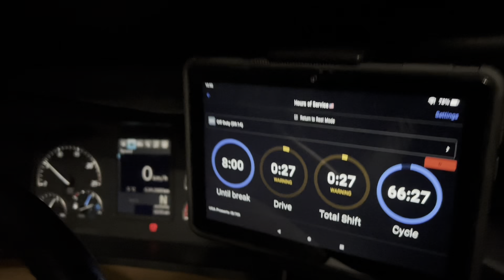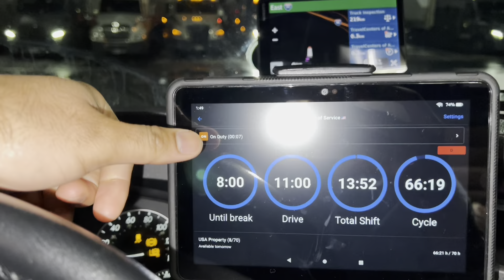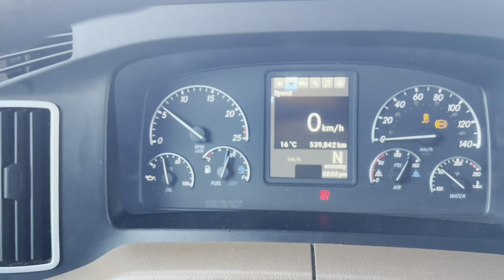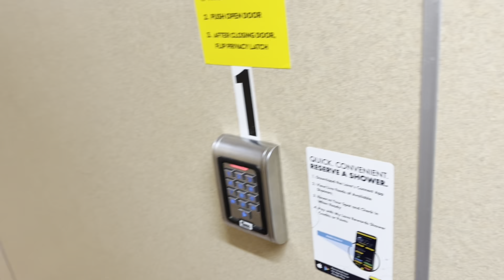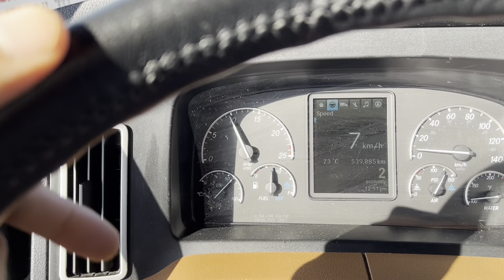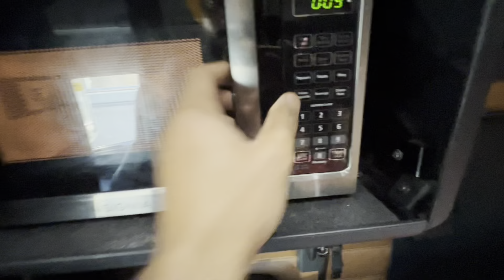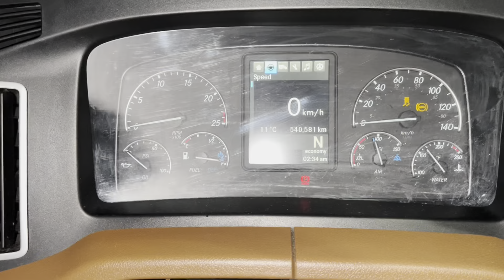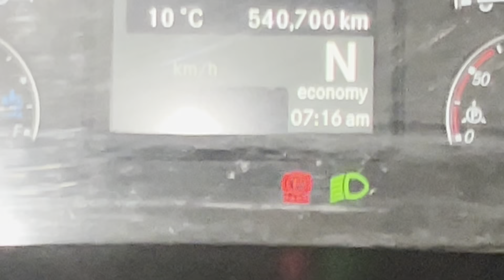Heavy snowstorm in USA || Trailer upro snow masa saaf kiti || TRUCKING LIFESTYLE | @lovepatti vlogs